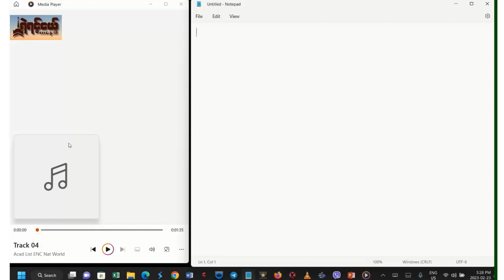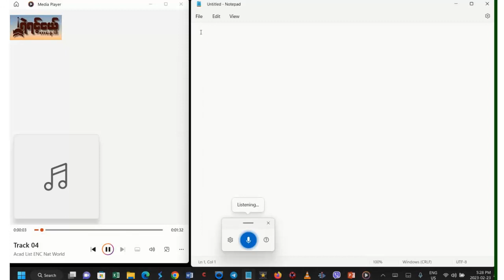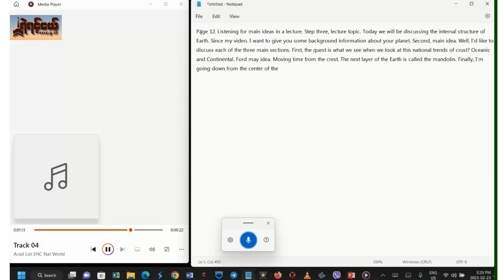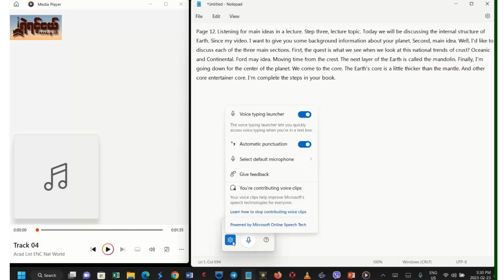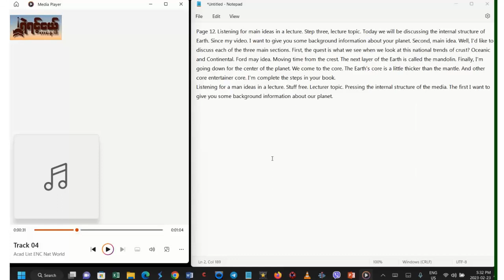How to Convert Audio to Text Using by window Notepad